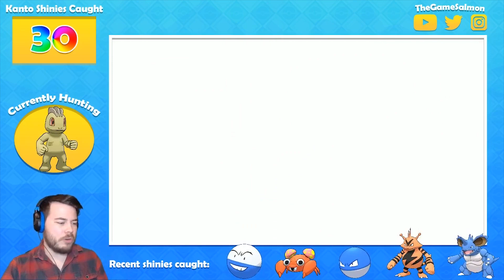SHINY CHARMELEON EVOLVED! | Pokemon Let's GO Pikachu and Eevee!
We were able to find another shiny Charmander to evolve into a SHINY CHARMELEON for our Kanto Shiny Living Dex in Pokemon Let's GO Pikachu and Eevee!